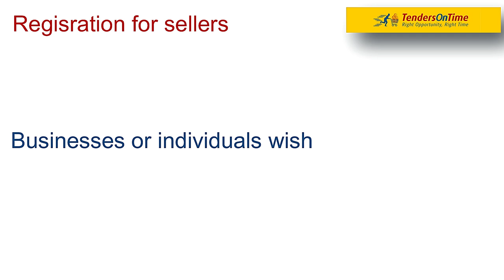Registration on GeM | What Is GeM ? The Ultimate Guide to Government e-Marketplace! ( part 4 )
✨ Tags ✨
How do I register as a seller on GeM?,What are the benefits of selling on GeM?,How can I bid for tenders on GeM?,What is the process of getting my product approved on GeM?,What is the difference between direct purchase and bidding on GeM?,How do I update my business details or products on GeM?,How do I resolve payment issues on GeM?,What is the role of the GeM portal in government procurement?,How can small businesses benefit from GeM?,What are the latest updates and features on GeM?